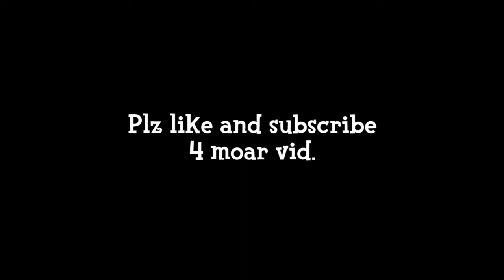Animal Crossing: New Horizons - When It's Time For Change You've Go to Rearrange...Your Friends.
Losing a resident is never easy, but gaining an even better friend is worth all its pain.